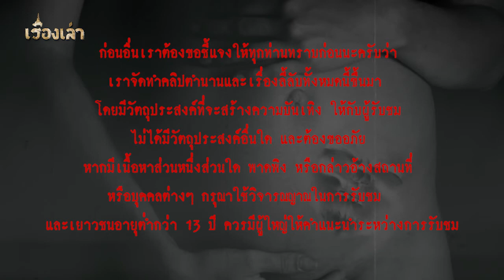ไปอยู่ด้วยกันนะ l เรื่องเล่า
เรื่องราวสยองขวัญ เมื่อวิญญาณยังอาฆาต ยังรอคอยคน ๆ หนึ่งกลับมา
เหตุการณ์เริ่มขึ้น เมื่อมีเหตุการณ์คนฆ่าตัวตายในหมู่บ้านแห่งหนึ่ง